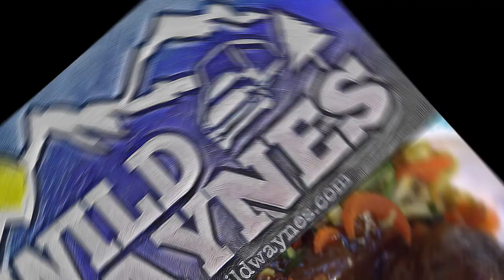HOT Instant Pot Mississippi Meatballs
Amazing Meatballs and Gravy with a Spicy Mississippi Twist Pressure Cooked in the Instant Pot.